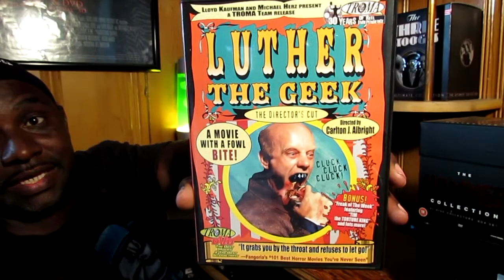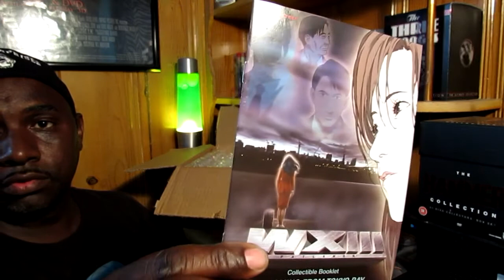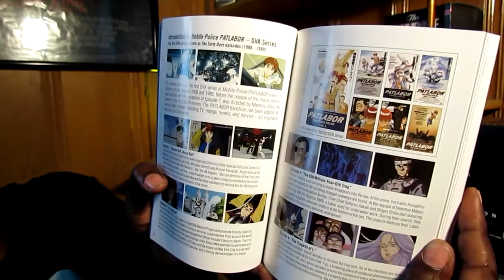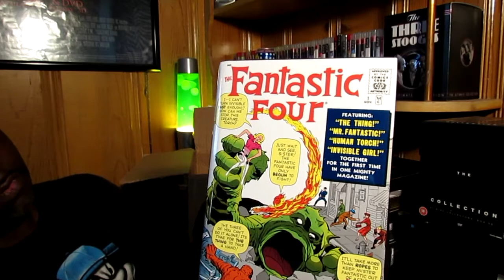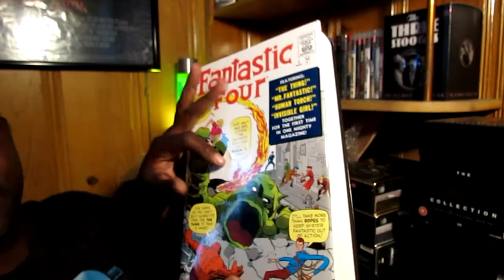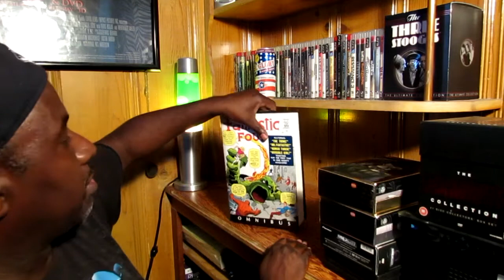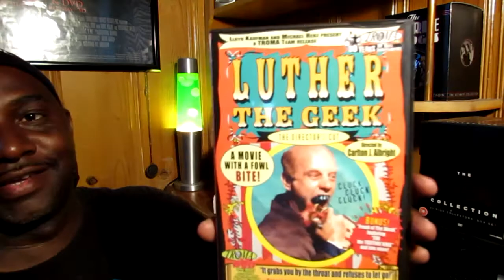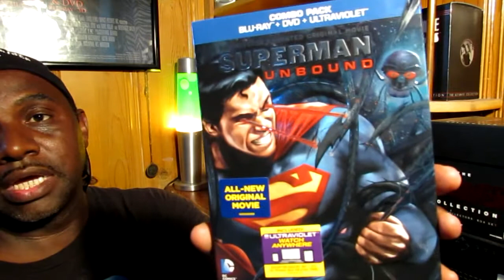Unpackaging a HUGE Package!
Greetings everyone-today I share with you a package opening video that I received today and what a package!